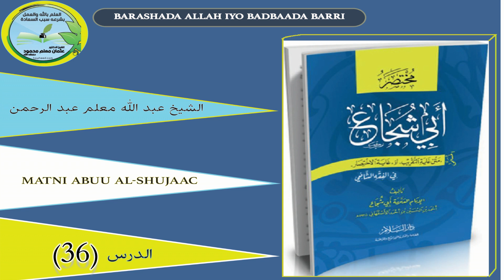Kitaabka Matni Abu Shujaac Darsigaa 36aad